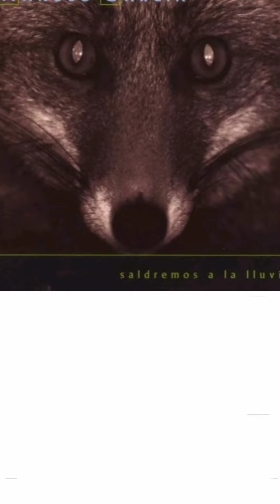Manolo Garcia, junto a ti